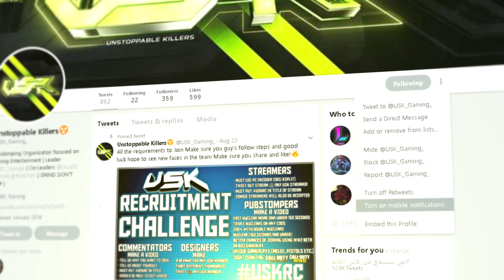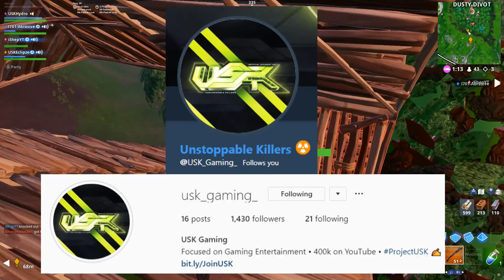STRETCHED RESOLUTION in Fortnite Season 9! (Stretched Resolution NEW UPDATE)